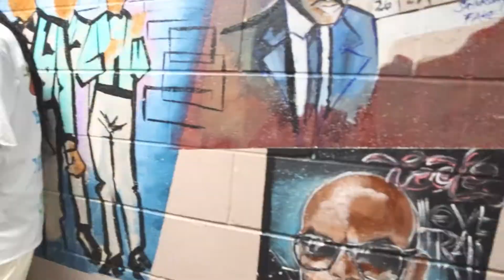Curren$y Live @ The Howard Theatre 8-19-22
Equipment used:
Lumix G85
Kipon EF-MFT AF II Speedbooster